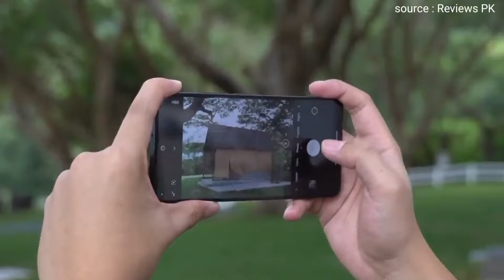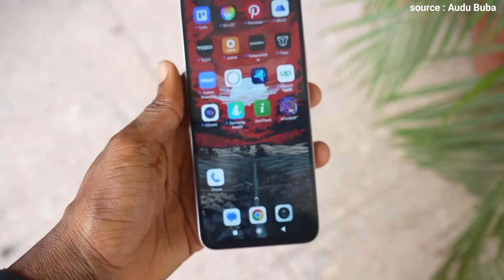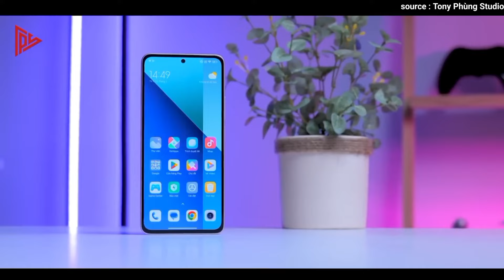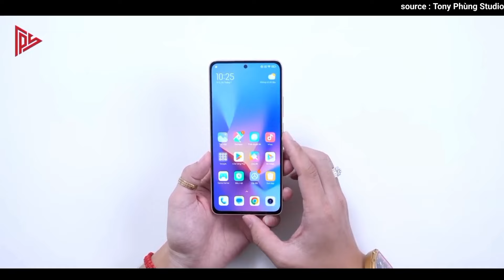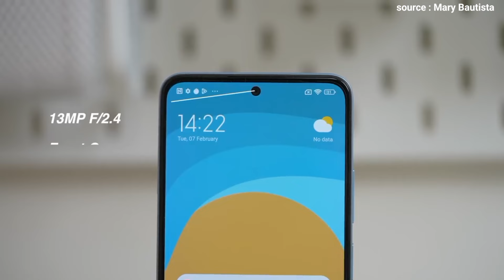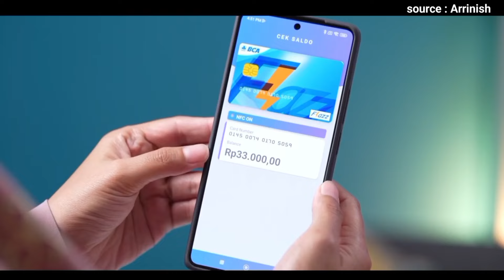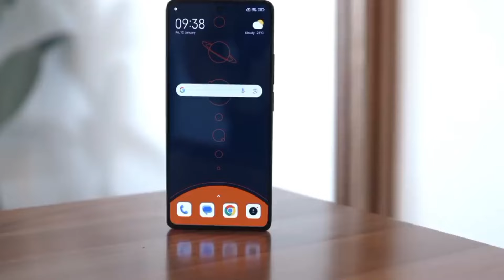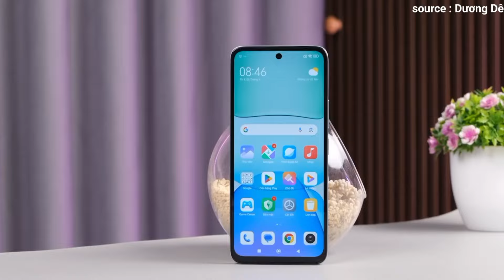Resmi Rp.1,999 Juta !!5HP XIAOMI 2 Jutaan TERBAIK di 2024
Inilah rekomendasi 5 HP xiaomi harga 2 Jutaan Terbaik ditahun 2024

kalian bisa cek juga info harga HP Xiaomi terbaru dan produk terbarunya disini👇!

HP Xiaomi 2 JUTAAN TERBAIK di 2024
HP  Harga 2 Jutaan 2024